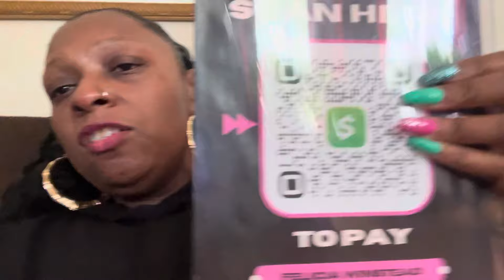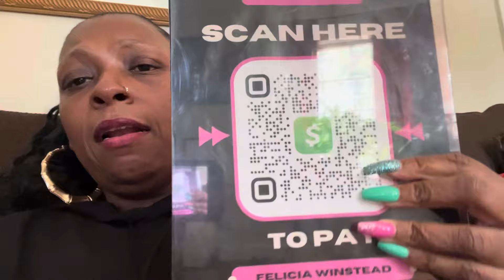Setting Your Gift Basket Business Up For Success